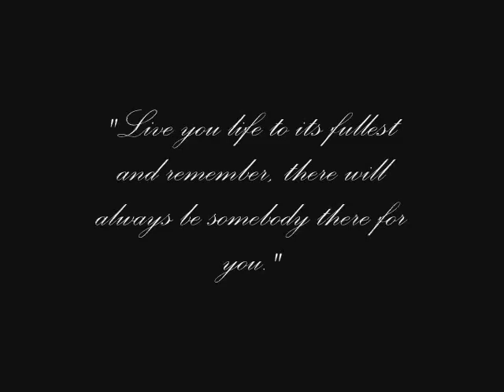Warriors - Swing Life Away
Okay, this song is the kind of song that everyone can relate to. I wuv it. ^^

Pretty much about the Warriors 'swinging life away'.